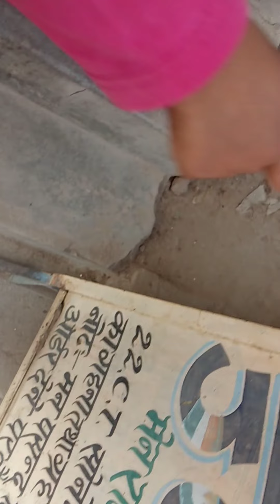aadhu apne saheli ke saath khelte hua